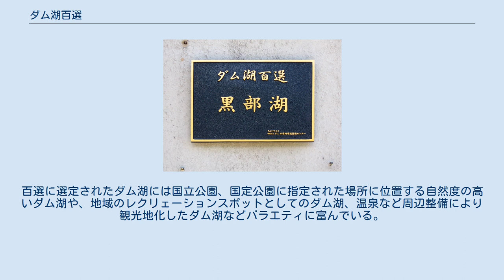ダム湖百選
ダム湖百選プレートの例（黒部湖） ダム湖百選（ダムこひゃくせん）は、2005年（平成17年）に制定された制度で、所在する地方自治体首長の推薦を受けて財団法人ダム水源地環境整備センター（現・一般財団法人水源地環境センター）が選定したダム湖のことである。
 ダムは治水・利水に大きな役割を果たしているが、その一方で建設される水源地域への負担が極めて過重であった。
水没予定地の住民に対する負担もさることながら、水没する地域の産業も大きく破壊されることからダム完成後急速に過疎が進行する地域・自治体が後を絶たなかった。
 蜂の巣城紛争において「生活再建」と「地域振興」が大きな問題としてクローズアップされ、これが1973年（昭和48年）の水源地域対策特別措置法（水特法）の制定に結実する。
この法律で事業者は法指定されたダムに関しては地域振興のためのインフラ整備等を行うことが義務付けられ、これ以降特に大規模ダム事業においては水特法の指定によるダム周辺整備が行われた。
一方、温井ダムなど法律の対象外となったダムにおいても事業者と地域住民による生活再建・地域振興策が検討されていった。
こうして水源地域にとって本来犠牲を強いられるダム建設を、逆に観光資源として地域活性化に役立てようとする風潮が形成されていった。
 1988年（昭和63年）にダム周辺地域の環境整備・水没補償・地域振興の促進を援護する役割を持つ財団法人・ダム水源地環境整備センターが設立された。
折から森林浴ブーム等で山間部へ足を運ぶ観光客の数が増加していたが、建設省（現・国土交通省）は従来の閉鎖的なダム管理方針を大きく転換。
1992年（平成4年）より「地域に開かれたダム」事業を展開し、建設省直轄・水資源開発公団（現・独立行政法人水資源機構）管理ダムについて地域振興のための積極的ダム開放と周辺整備を実施した。
こうしたことから従来限定的であったダムの観光資源化が大きく促進され、宮ヶ瀬ダム・御所ダムでは年間100万人以上の観光客を集める一大観光地に成長した。
 この流れをさらに促進し、かつ地域に親しまれるダム作りそして偏向的に見られがちなダム事業を正しくアピールし地域になくてはならないダムの役割を一般に広く認知してもらう施策として、「ダム湖百選」が選定された。
選定については所在する地方自治体首長からの推薦を受けたダム湖が選定されるが、その理由は様々である。
百選に選定されたダム湖には国立公園、国定公園に指定された場所に位置する自然度の高いダム湖や、地域のレクリェーションスポットとしてのダム湖、温泉など周辺整備により観光地化したダム湖などバラエティに富んでいる。
現在65箇所のダム湖が選定されているが、今後増えていくものと考えられる。